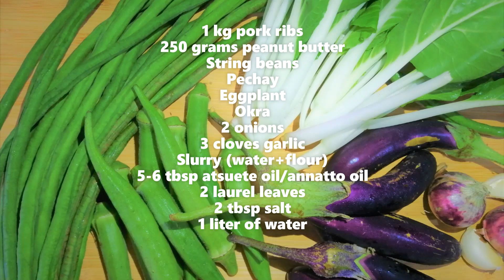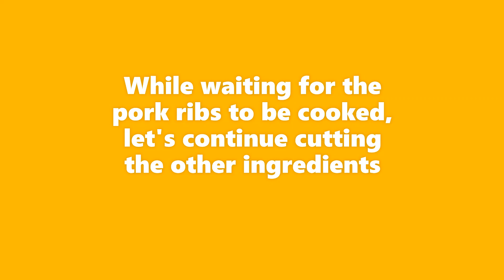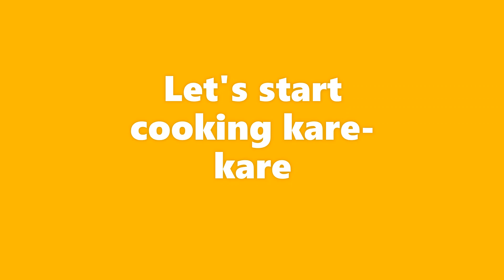PORK RIBS KARE - KARE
How to cook Pork Ribs Kare-Kare my way